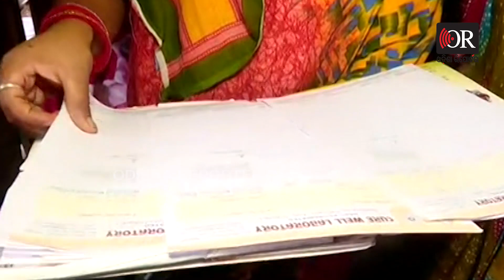ସମ୍ଭାଳି ପାରୁନି ମା' ର କୋଳ | Odisha Reporter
ଘର ଭିତରେ ବଡ ବଡ଼ ପୁଅ ଦୁଇଟି ଯେତେବେଳେ ଗୁରୁଣ୍ଡି ଗୁରୁଣ୍ଡି ଚାଲୁଥିବେ ସେତେବେଳେ ତାଙ୍କୁ ଜନ୍ମ ଦେଇଥିବା ମା' ର ଅବସ୍ଥା ଯେ କଣ ହେଉଥିବ  ତାହା କେବଳ ସେଇ ମା' ହିଁ ଜାଣିଥିବ...ଘରେ ଦୁଇଟି  ଜାଅଁଳା ପୁଅ ଯେତେବେଳେ ଜନ୍ମ ନେଇଥିଲେ ସେତେବେଳେ ଖୁସିରେ ଫାଟି ପଡ଼ିଥିଲେ ପରିବାର ଲୋକ କିନ୍ତୁ ଦିନ କେଇଟା ଯାଇନି ସତେ ଯେମିତି କାହାର ନଜର ଲାଗିଗଲା ଏଇ ଦୁଇ ଛୁଆଙ୍କୁ ..